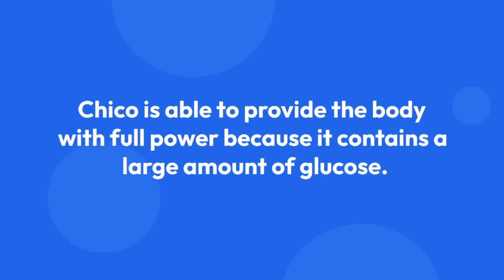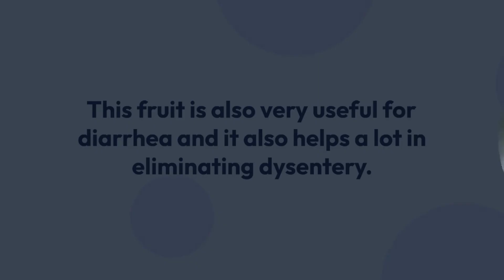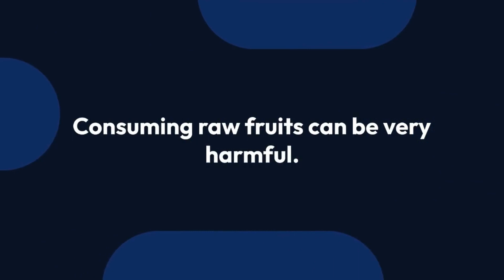चीकू खाने से क्या फायदे होते हैं 𝕋𝕙𝕖 𝟠 𝔾𝕣𝕖𝕒𝕥 ℍ𝕖𝕒𝕝𝕥𝕙 𝔹𝕖𝕟𝕖𝕗𝕚𝕥𝕤 𝕠𝕗 ℂ𝕙𝕚𝕜𝕠𝕠 𝕠𝕣 𝕊𝕒𝕡𝕠𝕥𝕒 𝔼𝕒𝕥𝕚𝕟𝕘 ?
Sapodillas, also known as chikoo or naseberry, are a tropical fruit native to Central and South America. They are a good source of nutrients and have several potential health benefits.

High in antioxidants: Sapodillas contain high levels of antioxidants, which can help protect the body against the harmful effects of free radicals. Free radicals are unstable molecules that can damage cells and contribute to the development of chronic diseases such as cancer and heart disease.

Good source of fiber: Sapodillas are a good source of dietary fiber, which is important for maintaining bowel regularity and supporting heart health.

May help regulate blood sugar levels: Sapodillas contain a type of sugar called fructose, which is absorbed more slowly by the body than other types of sugar. This slow absorption may help regulate blood sugar levels and reduce the risk of developing conditions such as diabetes.

May have anti-inflammatory effects: Some research suggests that sapodillas may have anti-inflammatory properties, which could help reduce the risk of chronic diseases such as heart disease and cancer.

May support skin health: Sapodillas are rich in vitamin C, which is important for maintaining healthy skin. Vitamin C helps to protect the skin from damage caused by the sun's ultraviolet (UV) rays and can also help reduce the appearance of fine lines and wrinkles.

It's important to note that more research is needed to fully understand the potential health benefits of sapodillas. As with any food, it's important to consume them in moderation as part of a balanced diet.

चीकू खाने से क्या फायदे होते हैं

चीकू एक सुंदर और स्वादिष्ट जीव है, जो कई स्वास्थ्य लाभ प्रदान करता है। इसमें अधिकतर पोषक तत्व होते हैं, जैसे प्रोटीन, विटामिन सी, विटामिन डी, मधुमेह के लिए उपयोगी मिनरल और मधुमेह के साथ खाने वाले लोगों के लिए फायदेमंद हो सकता है। इसमें चीनी की तुलना में कम मात्रा में होता है, जिसके कारण इसे मधुमेह व उच्च चीनी स्तर वालों के लिए भी अच्छा विकल्प माना जाता है।

चीकू में मिनरल भी ज्यादा मात्रा में होते हैं, जो शरीर में हाइपरटेंशन बनाने में मदद करता है और शरीर के नए कैल्शियम कोशिकाओं को निर्मित करने में

चीकू को कब खाना चाहिए?
Image result for चीकू खाने से क्या फायदे होते हैं
चीकू कब खाना चाहिए अगर आपका भी यही प्रश्न है तो भोजन करने से कम से कम आधे घंटे पहले चीकू के कुछ टुकड़े खा सकते हैं, इससे आप लंच या डिनर में अधिक खाने से बच जाएंगे. भोजन से पहले चीकू खाने से आप खाने को कंट्रोल कर सकते हैं. इसमें फाइबर भरपूर मात्रा में होता है, इसलिए आपको पेट भरे होने का एहसास होता है